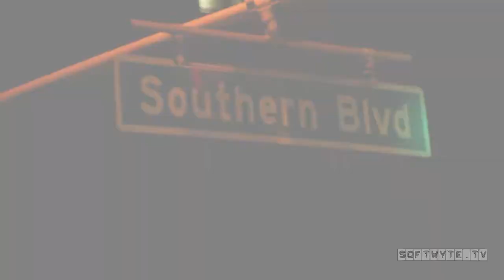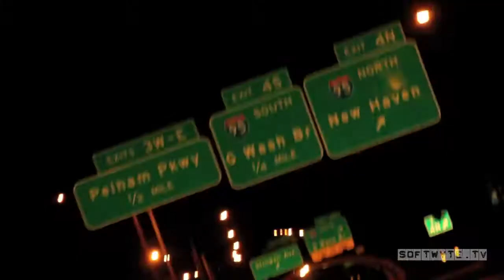SOFTWYTE.TV: GS DA GENERAL shutsdown!! WMPR RADIO in CT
FQM/SOFTWYTE.TV team up once again with GS DA GENERAL & the 1LIFE1GOAL Family @ CTs #1 online radio station WMPR. Check out GS DA GENERAL shut shyt down as usual, introduce a couple of bangerz from his new mixtape "ALWAYS US NEVER THEM" & touch a couple of topics. Be sure to check out for more updates on GS DA GENERAL & the 1LIFE1GOAL movement.

Shops CHOPS @ CHOPSANDVEAL.bigcartel.com
SIP TOMA @ TOMAVODKA.com